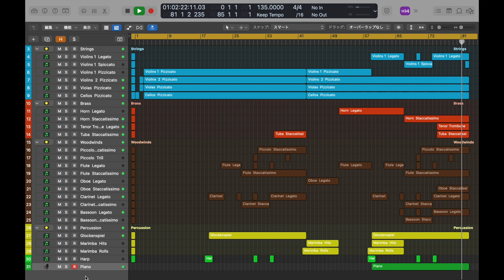賑やかな日々(オリジナル)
賑やかで穏やかな変わらない日常、そんな感じの曲を作ってみました。